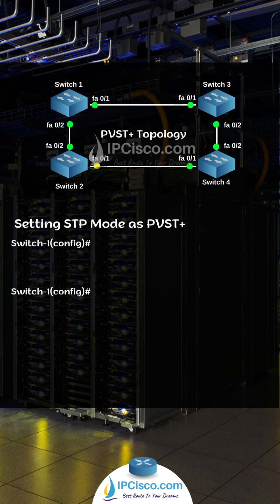Cisco PVST+Configuration | Spanning Tree | Free CCNA 200-301 | IPCisco.com